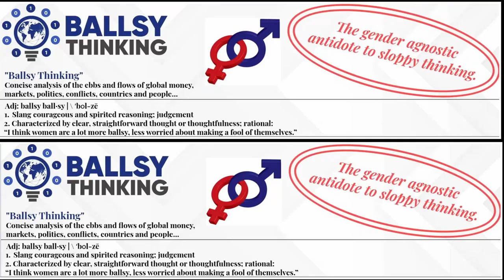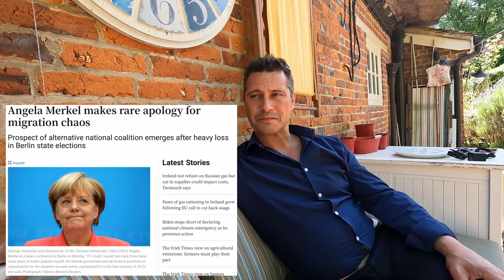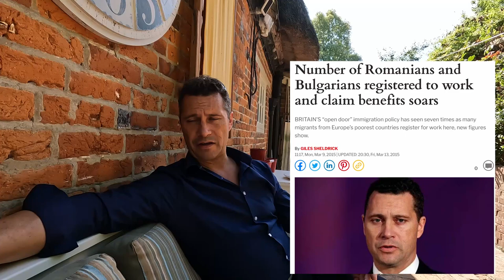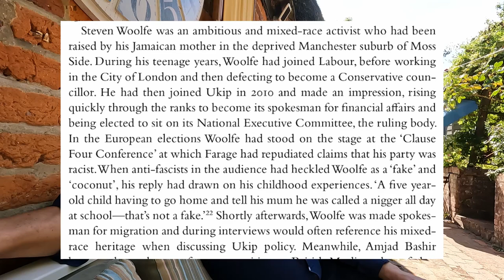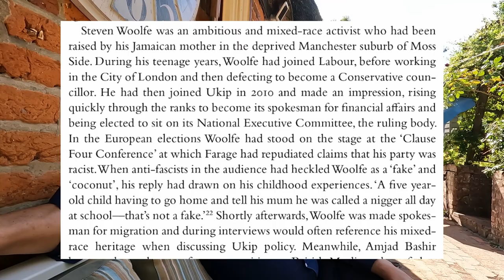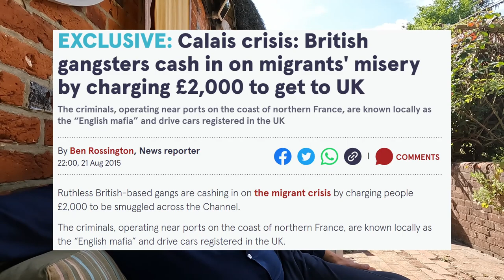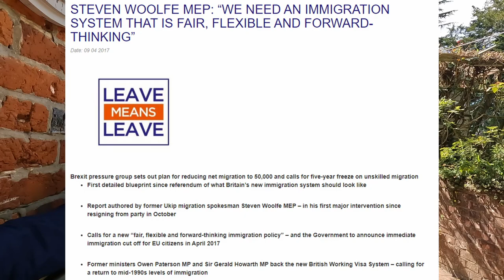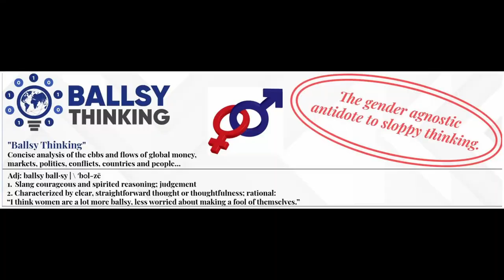Steven Woolfe - The Migration Man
Ballsy Thinking interviews the man who helped make it 'safe' for UK politicians to debate Immigration. From 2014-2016 Steven Woolfe, a member of the European Parliament, was the United Kingdom Independence Party's  (UKIP) 'Migration Spokesman'. Here he talks about the key issues he faced and the outcomes achieved during this time.

Timeline - of topics covered:
00:00 Introduction: From Darkness to Light
01:51  Meet the ‘Migration Man’
03:09 Outward Looking, Global Trading UK
03:46 Steven Woolfe - Becoming an MEP
05:20 Rejecting The National Front & BNP
06:34 Elected to European Parliament 2014
07:47 British Government Funds Calais Camp
08:50 UK Net Migration Numbers 2014/15
10:24 National Insurance Numbers Mismatch
12:26 Nigel Farage UKIP Leader Operates
14:10 Impact of Migration on Poorer Countries
15:02 Appointed UKIP ‘Migration’ Spokesman
17:31 Would 'Migration' Cut Through Politically?
18:50 Steven Woolfe ‘The Coconut’
20:50 Changing The Tone on Migration
21:50 Don’t Be Reckless
22:45 Visit to Calais Camp 15 Jan 2015
25:39 Visit to Calais Camp 11 June 2015
27:20 Who Are These Migrants?
28:05 Britain’s Streets ‘Paved With Gold’
28:40 Gangsters Cash In
29:52 UKIP Manifesto UK Election 2015
31:34  UK Immigration Number kerfuffle
34:11 Importance of Migration on EURef2016
35:55 Centre For Migration and Economic Prosperity
37:35 Current Costs to UK of Immigration
38:58 The Future For The Migration Man
39:50 Conclusion - Unsung Hero